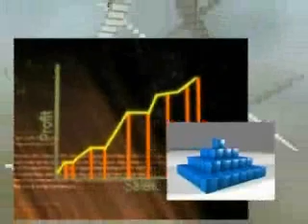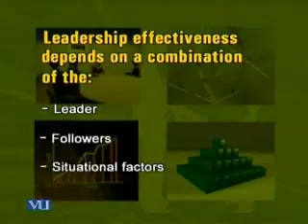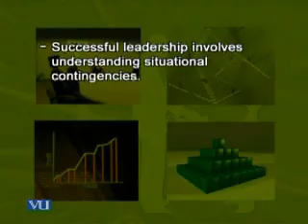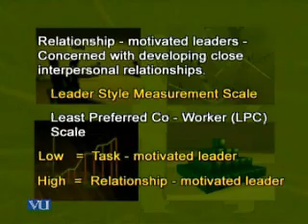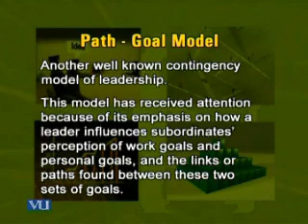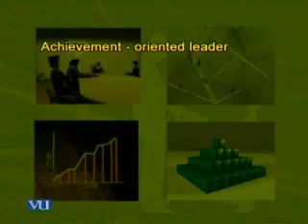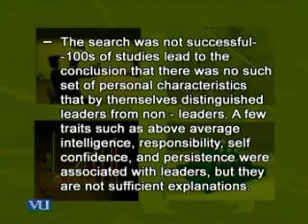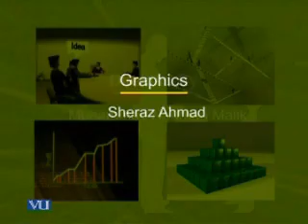MGMT623_Lecture10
MGMT623 Leadership & Team Management